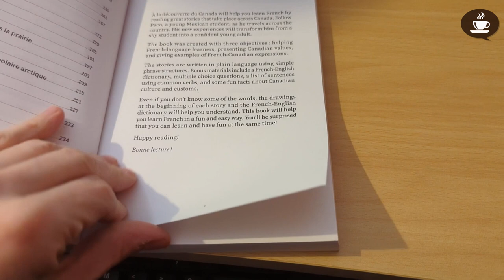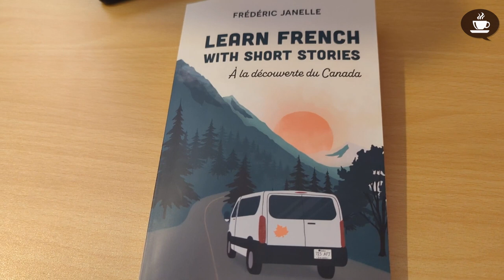LIVRE CANADIEN POUR APPRENDRE LE FRANÇAIS - Intermediate Quebec French with Subtitles | Frenchpresso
Voici une recommandation de lecture! L'auteur, Frédéric Janelle, m'a envoyé une copie de son livre, que je vous présente ici. Comme vous allez voir, c'est utile et intéressant pour les personnes qui apprennent le français québécois et canadien!

Alors si vous cherchez un bon livre facile à lire, je vous recommande celui-ci. Il est disponible en format papier, Kindle, Kobo ou Apple :

Frédéric Janelle, auteur - A la découverte du Canada!

Amazon.com - Learn French with stories: À la découverte du Canada (French Edition)

Amazon.ca - Learn French with stories: À la découverte du Canada